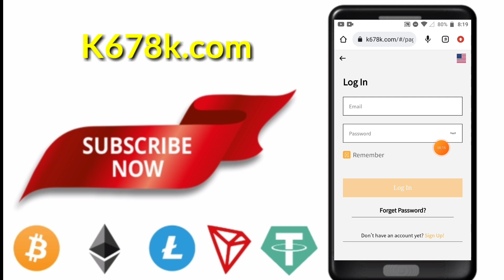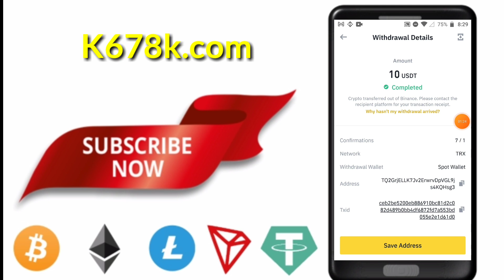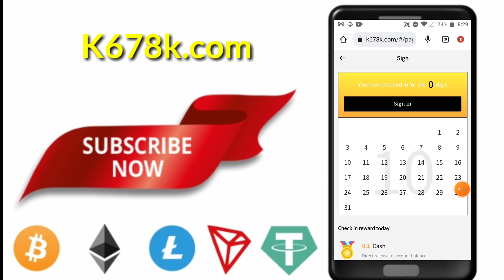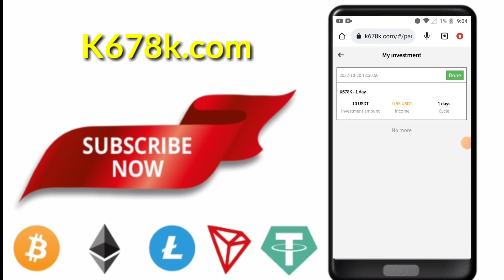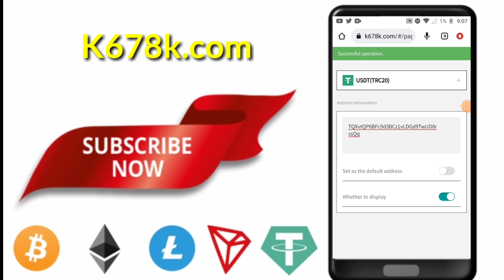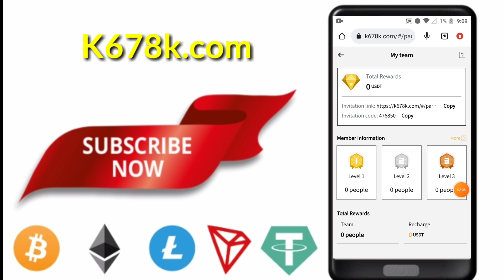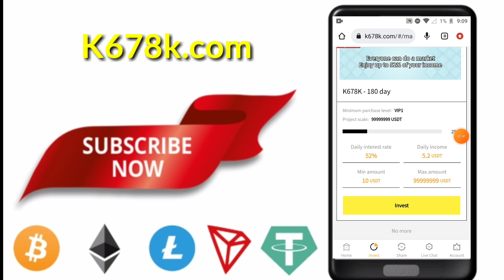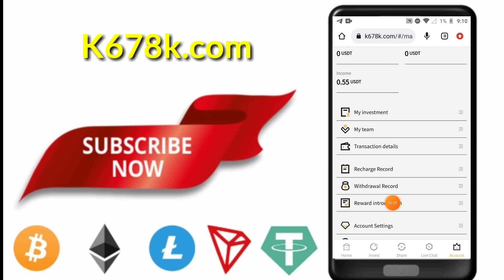K678k New Usdt Project 6% to 52% Daily Live Withdrawal Proof,free bitcoin mining site,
@YT Bitz ytbitz k678k usdt. trx.